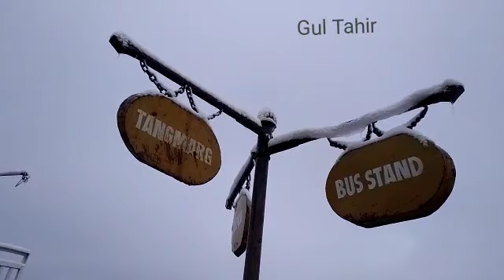Morning visuals of Gulmarg kashmir...Recorded by My Best friend Gul Tahir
Video from Imtiyaz Dar